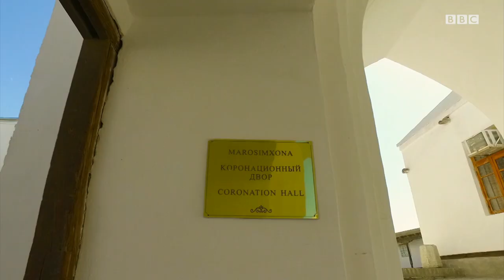Би-би-си мухбирининг Бухоро сафари (1): Бетакрор Арк, Амирга эҳтиром ва Ибн Сино ғижжаги -BBC O'zbek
Би-би-си Форс хизматининг мухбири Беҳзод Болор ҳали коронавирус пандемияси бошланмасидан Бухорога сафар қилган ва ҳар бир сайёҳ каби Ўзбекистоннинг бу қадим шаҳри ошиғига айланганди. Биринчи қисм.